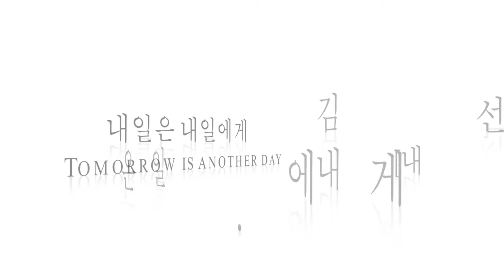월간 책소리 2018.1월 김선영 작가의 [내일은 내일에게(Tomorrow is another day)O.S.T] : 어등경(Devin Eo)piano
월간 책소리 2018년 1월 - 김선영 작가의 소설 [내일은 내일에게]O.S.T곡인 '내일은 내일에게'곡을 1월 31일날 발매했습니다.
Monthly Book Sound-January 2018. A novel written by Kim Sun-young.Title is [Tomorrow is another day] Original sound track  was released on January 31, 2018

주인공 연두는 남보다 어려운 환경에 있지만 꿋꿋하게 자신의 처한 상황을 하나씩 하나씩 이겨나갑니다.
The main character Youn-Du is in a more difficult environment, but she stoutly overcomes her situation one by one.

이런 상황에 있는 사람들에게 들으면 힐링이 되고 힘을 주는 음악을 선물하고 싶습니다.
I want to give music that gives healing and energy to people in this situation

어등경(Devin Eo) 피아니스트가 피아노 연주곡으로 작곡하고 연주했습니다.
Pianist Devin Eo composed and played piano music.